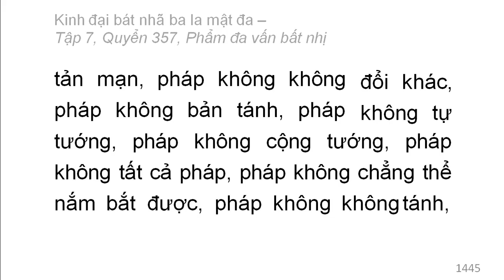Quyển 357: Kinh đại bát nhã ba la mật đa - Phẩm đa vấn bất nhị (rất hay) (357/600) (12)